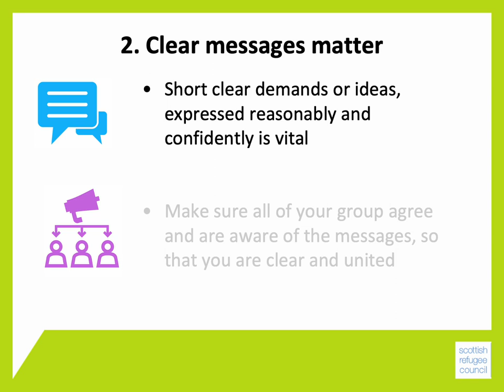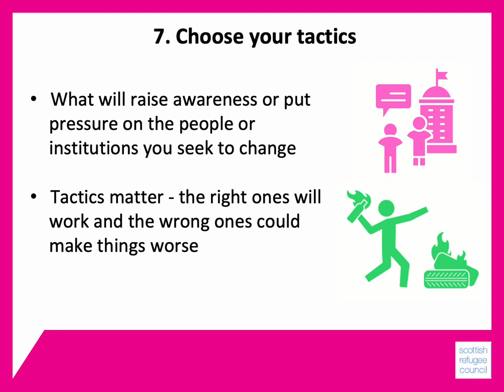Module 9 - Key steps in campaigning - BSCO